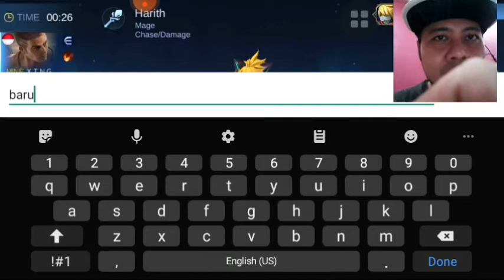Harith New 515 eParty Skin Fashion Expert | Mobile Legends Bang Bang 2021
Review Harith New Skinn

Review Skin Harith 515 Jess No Limit, New 515 eParty Harith Skin, Harith New Skin Fashion Expert Top Global, Skin 515 S.T.U.N, Free Skin Harith